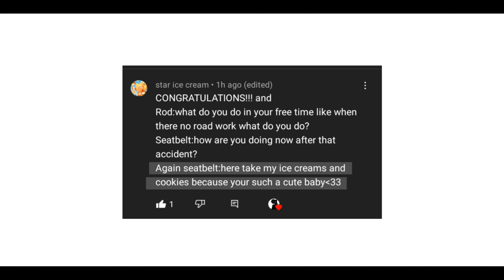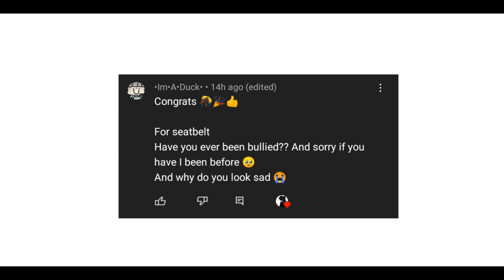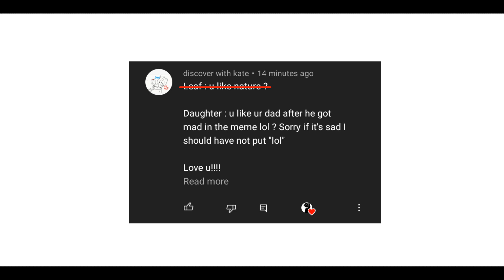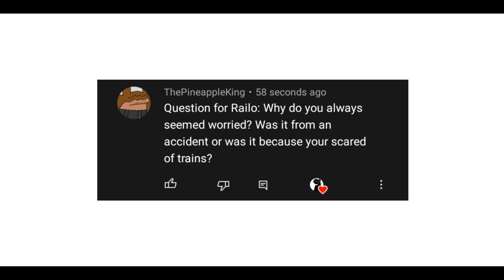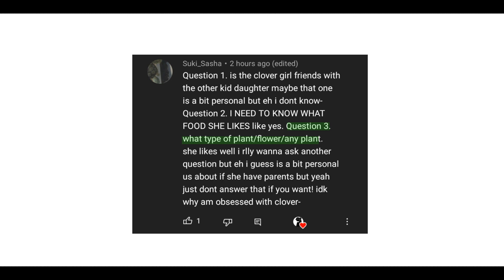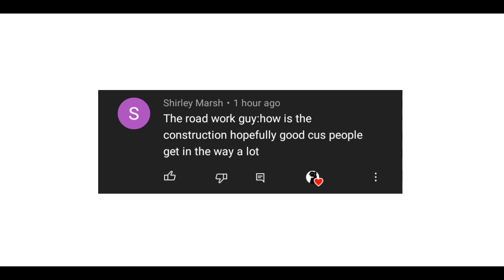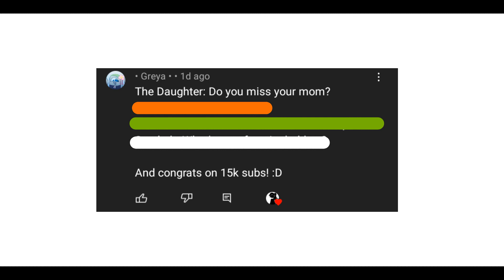ASKING THE SIGNHUMANS || 15K SPECIAL!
One of my Signhuman characters answered your question! Thanks to everyone who asked in my announcement video! ^^

Characters Used:
-The Daughter
-Leaf
-Railo
-Rod
-Seatbelt
-ArrowSign

If your question is not included here it might be because:

-Someone already asked the same question as you do.

-Your question might be coming from an another Signhuman character that isn't included in the video.

-I might have forgotten due to too much questions.